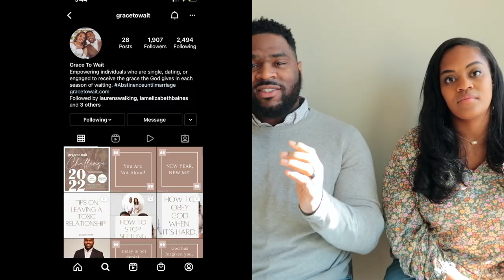Waiting Until Marriage | Was It Worth The Wait? | Christian Dating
Was it worth the wait? Let's see what Bennie & Lauren have to say now!

BOUNDARIES WHILE DATING BOOK: